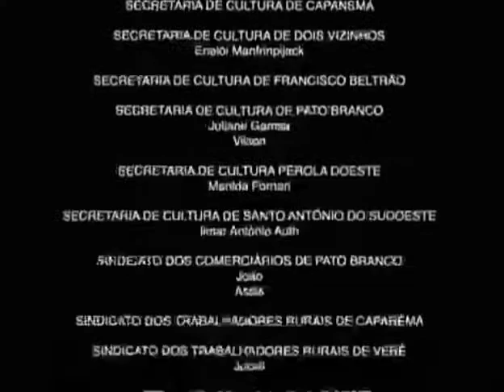NOTICIA DE ULTIMA HORA FERNANDO-TRETA NEWS